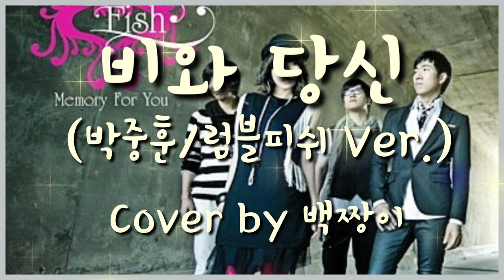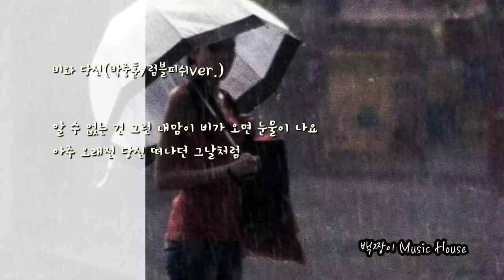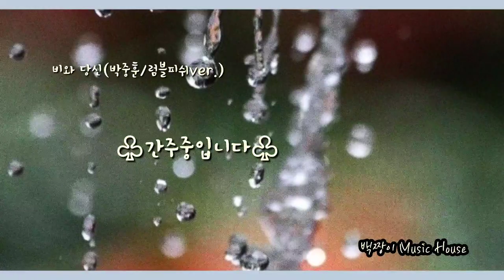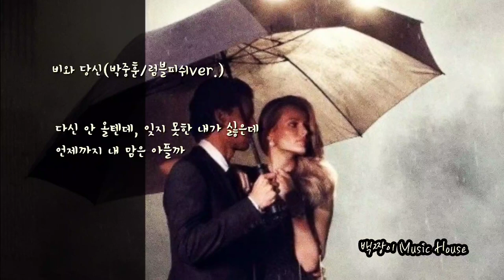비와 당신(원곡:박중훈/럼블피쉬ver.)